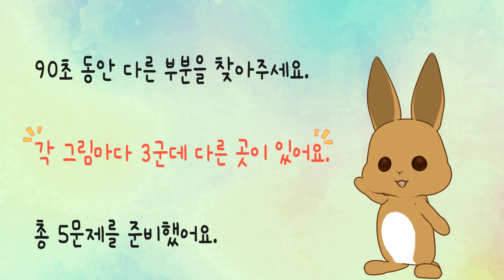[틀린그림찾기|다른그림찾기]3명 중 2명은 못찼습니다 90초 동안 다른곳 3군데 찾기, 기억력 인지력 관찰력 향상, 치매예방, 두뇌운동 매일 풀어보세요.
뇌건강을 위한 다른 그림 찾기로 매일 훈련해봐요.
하루 10분씩 재미있는 게임하며 치매예방까지 챙기세요.

90초 동안 다른곳 3군데를 찾아주세요.

틀린그림 찾으며 관찰력, 인지력, 집중력을 높이며
뇌세포를 건강하게 지켜보자구요!!